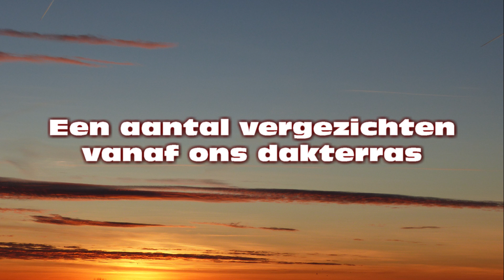metamorfose dakterras mei 2020 movie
Overzicht inrichting dakterras dl. 1 en 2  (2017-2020)
Deltaplein Voorschoten.